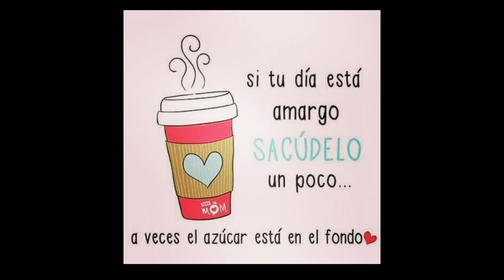Cumbia Arkay - Kaiser | Cumbia Instrumental, 2004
Cumbia Arkay con Grupo Kaiser, en el 2004
Se Parte Del Grupo De WhatsApp '' Somos Sonideros ''